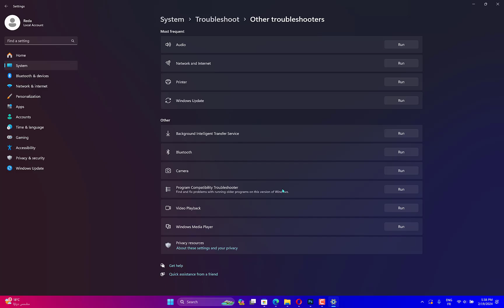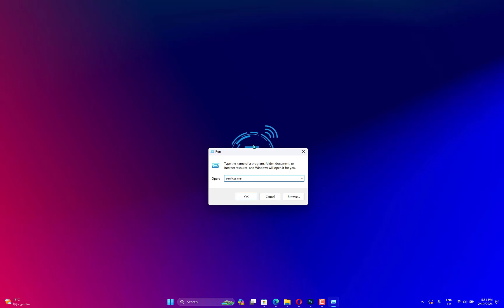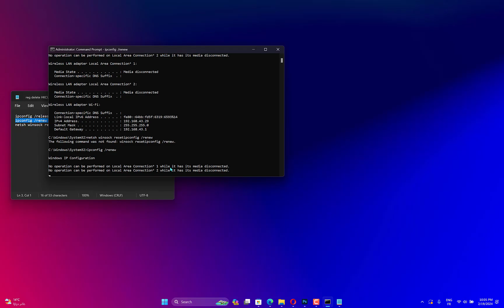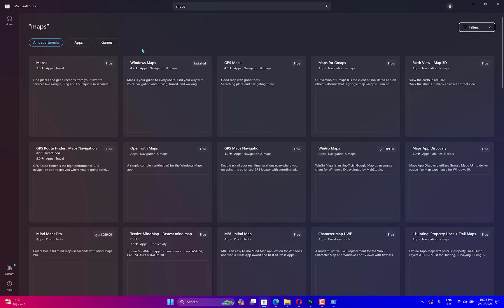How to Fix Windows Maps Shows Wrong Location in Windows 11